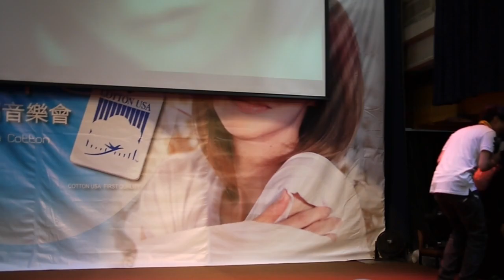2011-06-04 Linda Liao 廖語晴 愛。現純棉音樂會 - 愛 喔愛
陰天裡的眼光 沒有放棄的期待 綻放的精彩 愛愛愛.